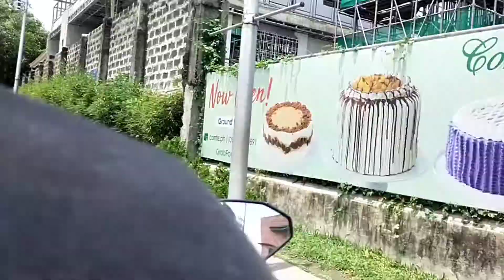J-art TV blog haircut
Darren ka barber's marilao Bulacan lambskin